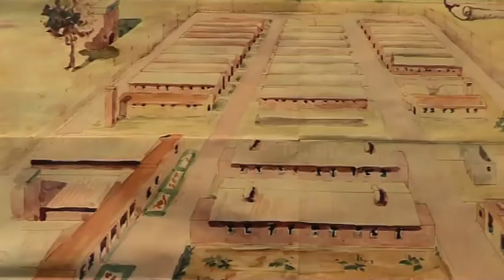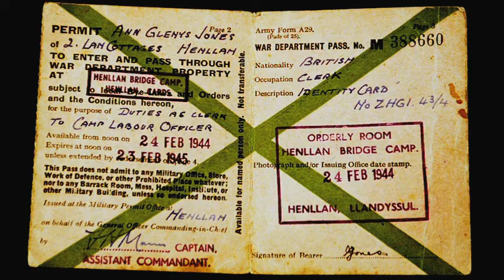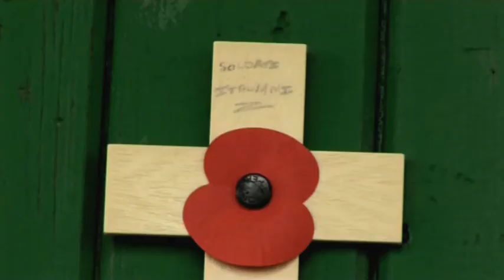Trailer House of God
Synopsis
THE HOUSE OF GOD is the story of 'the little church,' built by Italian POWs inside a plasterboard hut, in POW Camp 70, in West Wales. After the Italian surrender in North Africa, 1,500 Prisoners of War were shipped to POW Camp 70, in Henllan, near Newcastle Emlyn, in West Wales. THE HOUSE OF GOD tells the tale of their incarceration, but also the history of the unlikely relic which they left behind them. A MOVING STORY ABOUT WAR, COURAGE, AND FRIENDSHIP.

Title : THE HOUSE OF GOD
Original title : LA CASA DI DIO
Director(s) : Owain LLYR
Sound editor : Owain LLYR
Editor(s) : Owain LLYR
Screenwriter(s) : Owain LLYR
Composer(s) : Daisy WRIGHTSON
Length : 52'
Format : Documentaire
Gender : Historique
Screen ratio : 1 : 85
Sound : Stéréo
Language spoken : Anglais/Gallois/Italien
Subtitled in : Anglais
Country of Origin : United Kingdom
Year of Production : 2009
Production Company : Bwcibo cyf